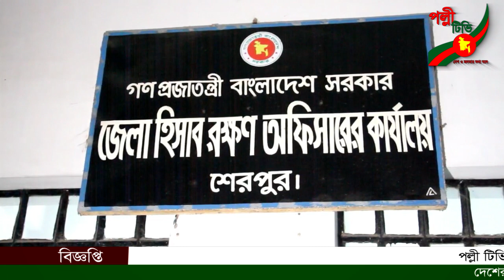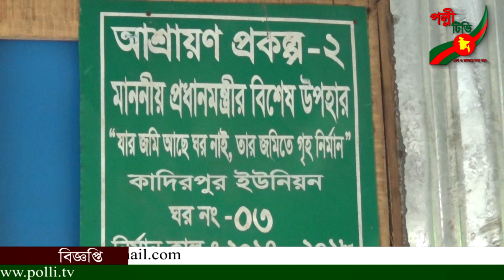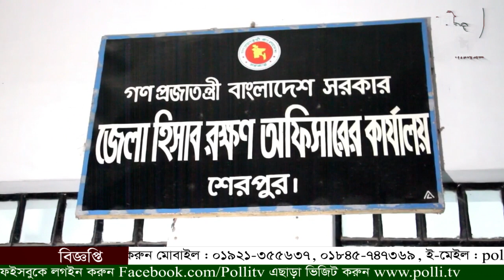আশ্রয়ন প্রকল্পের এক বৎসর পর তালা খুলে বিধবা মহিলাকে ঘর বুঝিয়ে দিলেন নির্বাহী ম্যাজিস্ট্রেট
নোয়াখালীতে প্রধানমন্ত্রীর আশ্রয়ন প্রকল্পের ঘর জবরদখল। দীর্ঘ এক বৎসর পর তালা খুলে বিধবা মহিলাকে ঘর বুঝিয়ে দিলেন নির্বাহী ম্যাজিস্ট্রেট